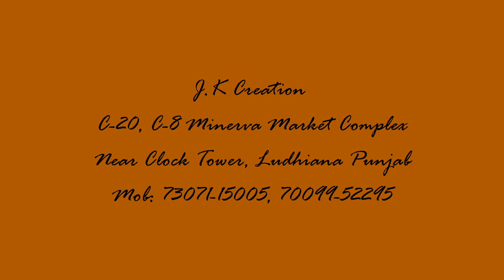We deal single peice's also in: Sharara-Garara, Gawn, Crop-Top, and Non-Bridal and Bridal Lehengas.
In channel you will get all information about FANCY LADIES SUITS, GAUN, CROP TOP, BRIDAL LEHENGA, AHMEDABAD SUIT AND KURTIES..